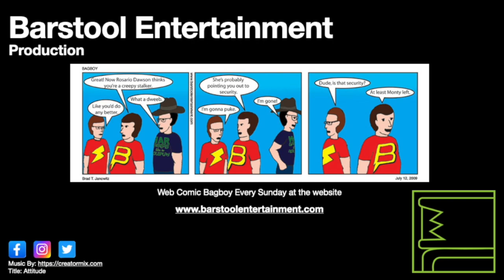Stray: Dead End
The cat must locate Doc and bring him back. Doc arms B-12 with a weapon to defeat the zorks.